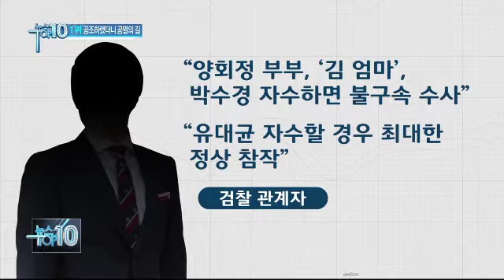유대균 “오대양 떠올라 도피”…박수경 “스스로 도왔다”_채널A_뉴스TOP10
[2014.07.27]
유대균 “오대양 떠올라 도피”…박수경 “스스로 도왔다”